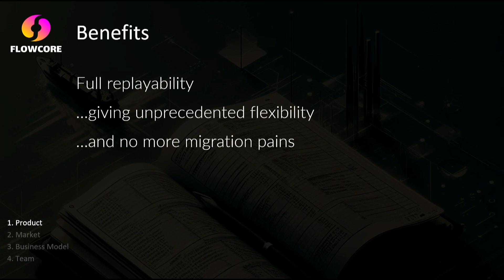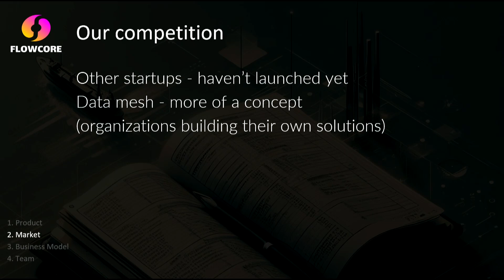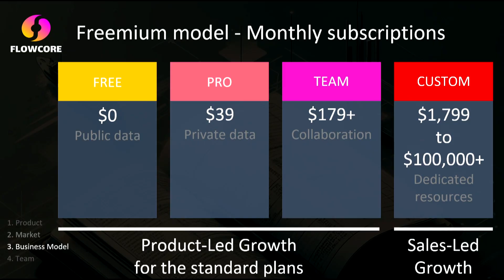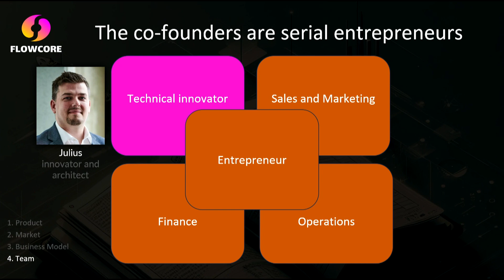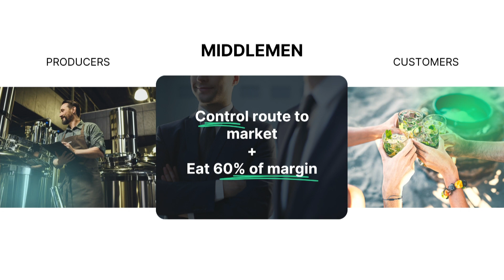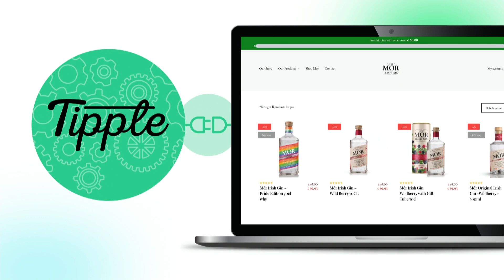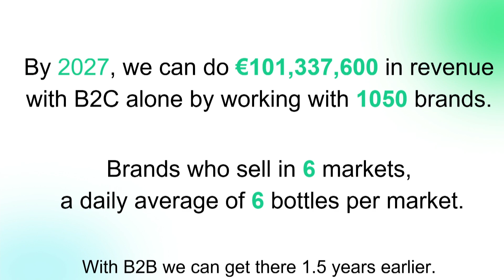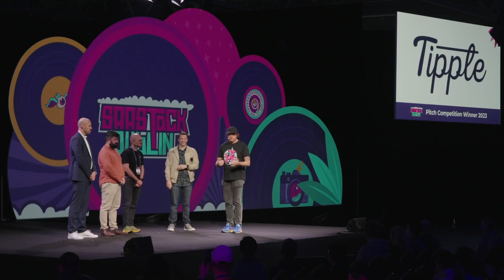SaaStock2023 Global Pitch Competition Grande Finale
From the SaaStock2023 Scale Stage, our Global Pitch Competition finalists take to the stage to give their final pitches! Hear from Flowcore's Co-founder and CEO Olavur Ellefsen, Tipple's CEO Eoin Bara, and Precitaste's VP of Operations Hauke Feddersen.

It's Grand Finale time! Our three finallists take the stage in a bid to be crowned WINNER of the SaaStock Global Pitch Competition 2023!

SaaStock 2024: 14-16 October 2024 | RDS, Dublin

"The best SaaS conference for founders, execs & investors in Europe, period." - Christoph Janz, Partner, Point Nine